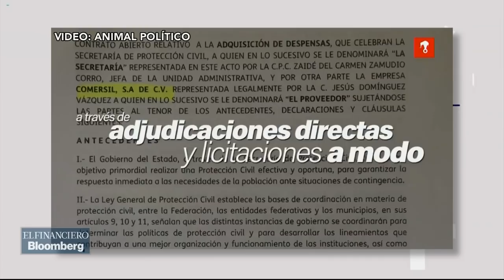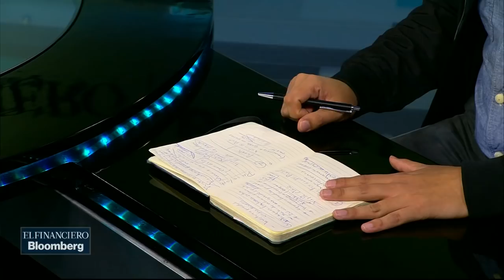Javier Duarte terminó siendo una construcción de los propios priistas: Arturo Ángel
El periodista Arturo Ángel habla sobre el libro "Duarte, el priista perfecto".